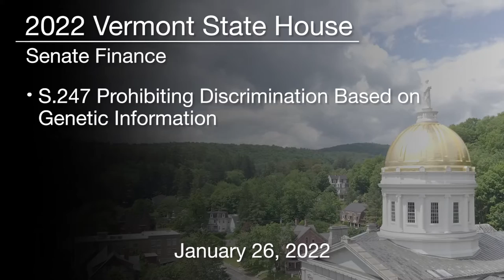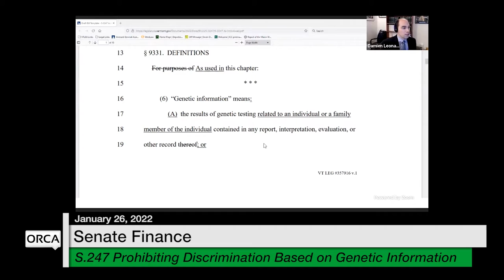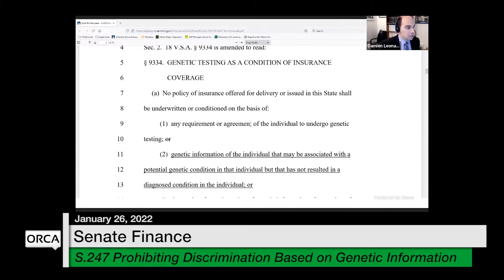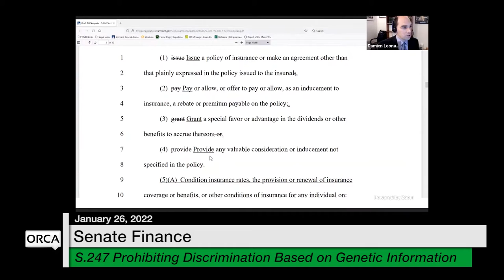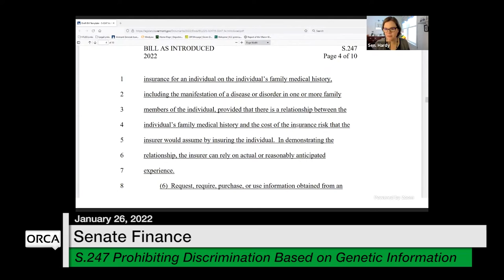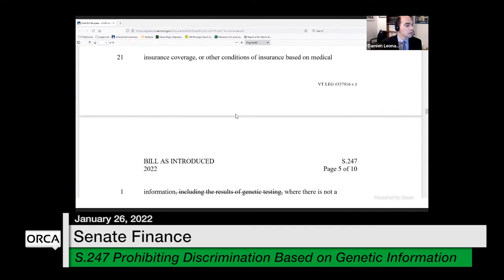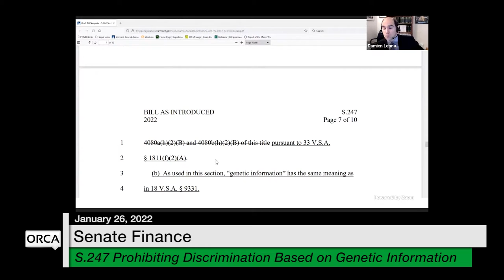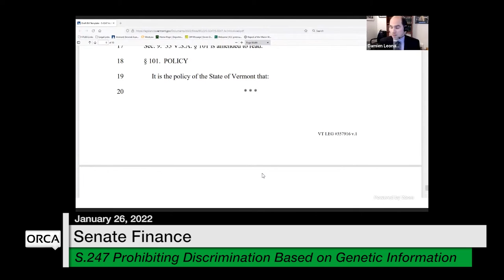Vermont State House - S.247 Prohibiting Discrimination Based on Genetic Information 1/26/2022